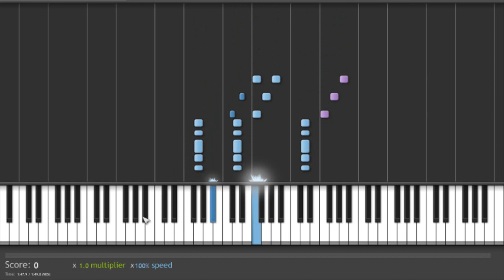Star Wars piano tutorial - The Droid March + Percussion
This one sounded way too bad without the various drums - so i left them inside, other then that - title says it all.

Programs used are in the credits.